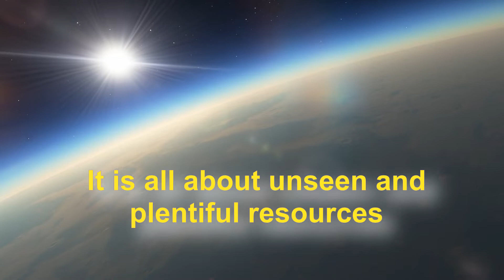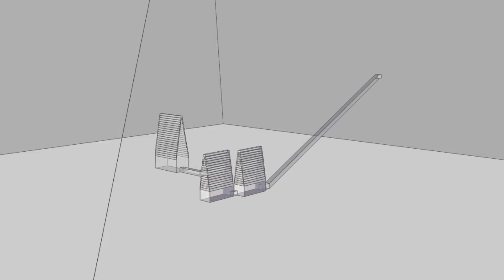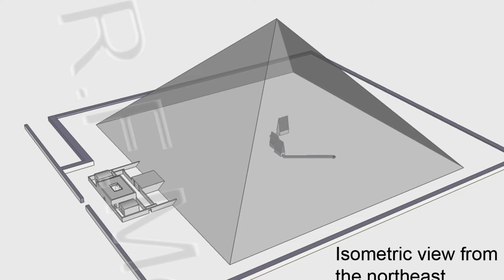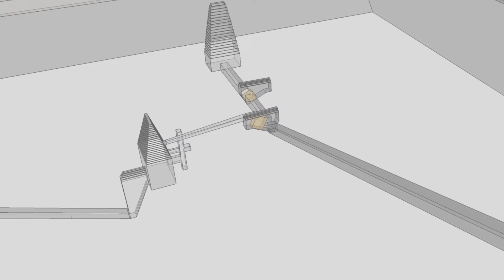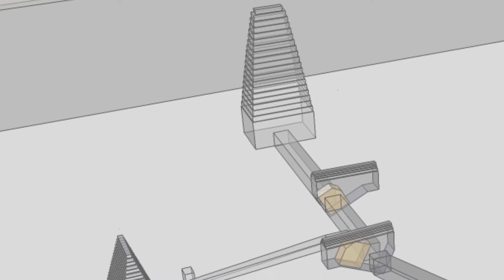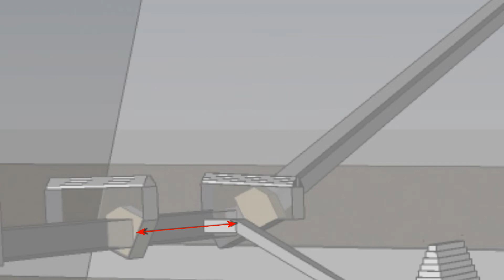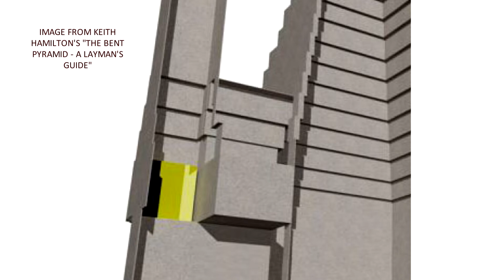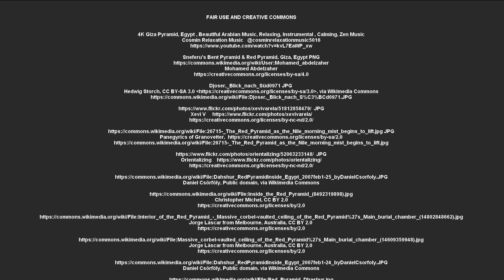Dahshur's Pyramids Could Modify The Rainfall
Weather modification technologies have been found while decoding Dahshur’s pyramids. Real-world quantum physics utilization in antiquity. Ancient methods of rainfall manipulation are described in detailed but concise way.